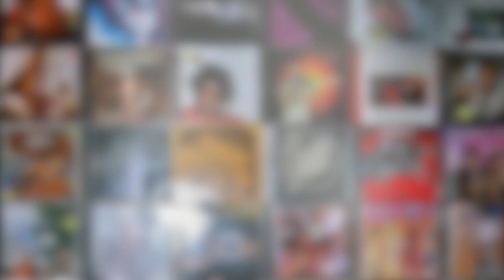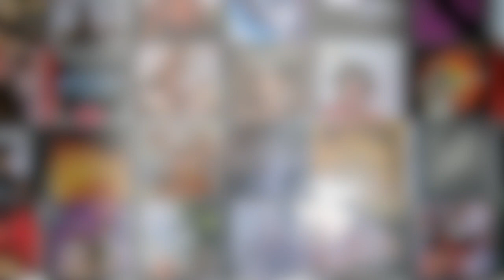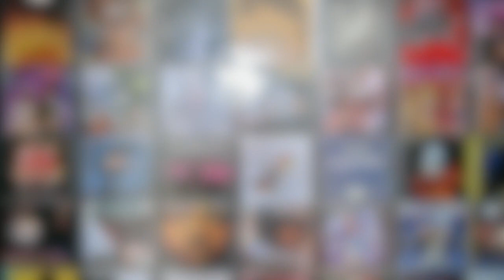MC - Nickee B - Your time